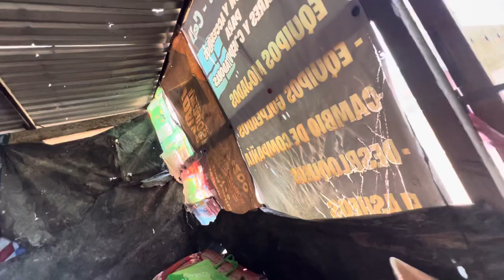Para algunos, lavadora basura, para ellos es de mucha ayuda! 🇲🇽 6181448064 🇺🇸 011526181448064